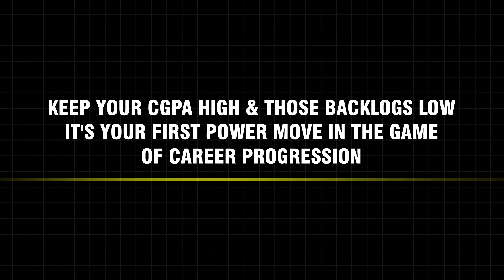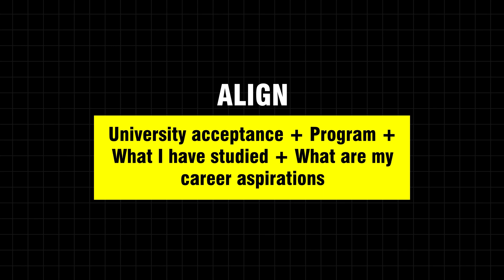Student Life in Canada Exposed: Karan’s Academic Journey and Career Tips!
In this episode, we sit down with Karan Shah, a successful alumnus of the University of British Columbia, who has been living and working in Canada for the past three years. Karan shares his experiences as an international student, the challenges he faced, and the strategies he used to land a high-paying job after graduation. Learn how he gained admission to the University of British Columbia, secured his dream job at a gaming company, and shared his insights on on-campus jobs. Discover the struggles he faced while studying in Canada and learn from his mistakes. Whether you're considering studying in Canada or seeking insights into student life at UBC, this podcast is packed with valuable information.

Guest, Karan Shah
Alumni, The University of British Columbia

Host, Mr. Darshan Shah
Founder at D-Vivid Consultant

Timestamps:
00:00 - Precap
01:18 - Introduction
06.48 - Bachelor's journey in Canada
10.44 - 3 things to keep in mind for studying abroad
19.14 - Reality of Canada
31.50 - University ecosystem
37.14 - Part-time job while studying
47.19 - Jobs after graduation
57.28 - Canada ratings as study destination
About Us:
D-Vivid Consultant is the best abroad education consultants in Ahmedabad & Surat that helps students fulfill their dream of studying abroad with the guidelines laid by their experts. Established in the year 2016, we at D-Vivid Consultant have been honored as the official representative of several reputed universities and colleges in the US/Canada. To make global education accessible to everyone, our team of experts works day in and day out to provide top-class education to students who aspire to study overseas.

We provide counseling to students aspiring to go abroad for further education.

As student consultants, we provide them with the following services

1. Advice to students in the area of their studies in the USA/Canada/UK/Australia.
2. Selection of University/College - based on their academics, scores in the various exams, college fee structure and the location of their choice.
3. Assistance in preparation of their Statement of Purpose.
4. Guidance for the total documentation process for admissions.
5. Guidance in visa formalities.

All the videos uploaded on this YouTube channel is the asset of D-Vivid Consultant, legal name Shrinathji Career Counselors Pvt. Ltd. any kind of re-uploading or copying on any platform over the internet would be dealt with respect to jurisdiction.